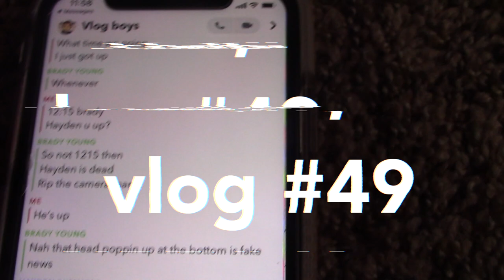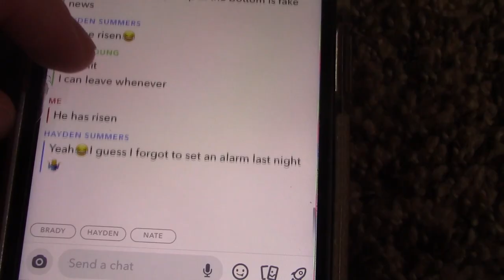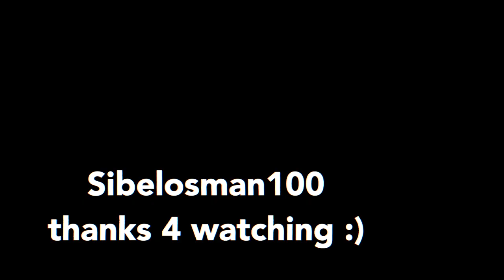HOW TO DAP UP THE RIGHT WAY DURING COVID (COLLEGE EDITION) | HALK VLOGS #49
YOU ARE DAPPING UP THE BOYS WRONG. here's how to dap up the right way during COVID! COLLEGE EDITION!

My name is Halk, I upload daily David Dobrik style/short vlogs. I am 20 years old and I attend West Virginia University. On this channel, you will see daily vlogs about my bodybuilding, school, WVU, day in lifes, skits, comedy and so much more!